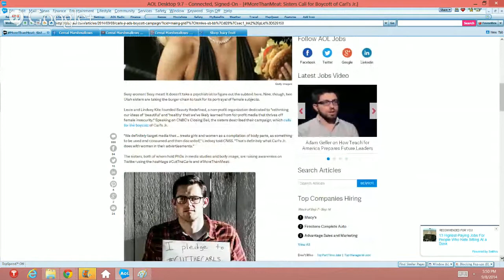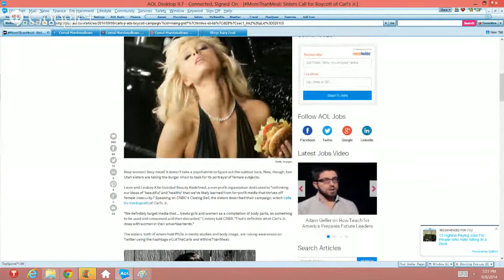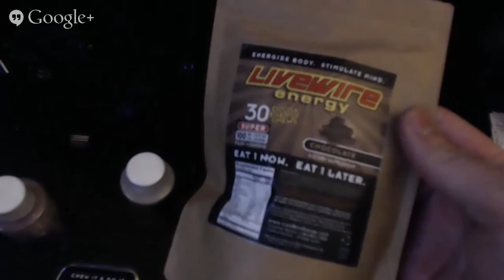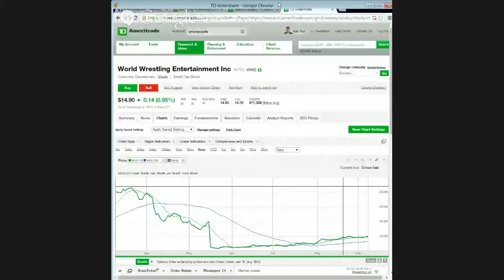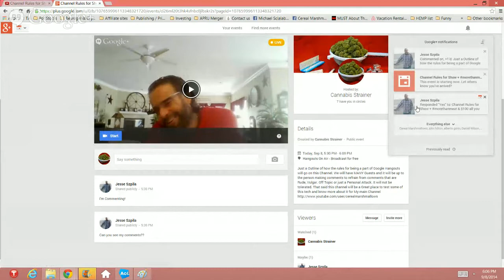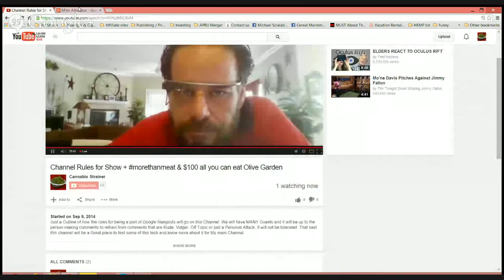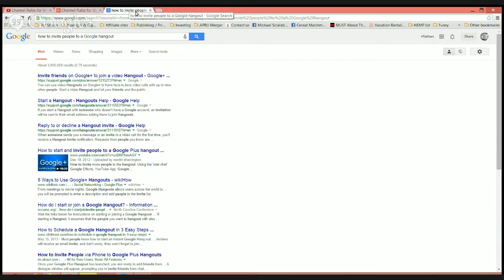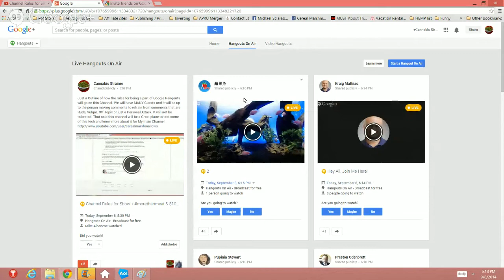Learning Google G+ Live Hangout $100 all you can eat Olive Garden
Learning Hangouts on Air Tutorial LIVE G+ Just a Outline of how the rules for being a part of Google Hangouts will go on this Channel. We will have MANY Guests and it will be up to the person making comments to refrain from comments that are Rude, Vulgar. Off Topic or just a Personal Attack. It will not be tolerated.